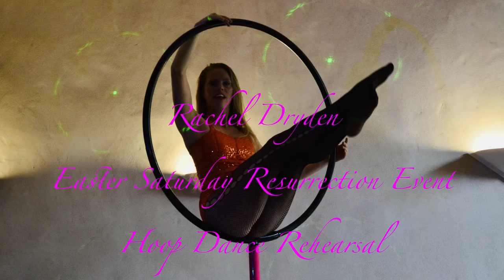Rachel Dryden Easter Saturday Resurrection Event Hoop Dance Rehearsal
Take a sneak peek backstage as Rachel Dryden rehearses her Hoop Dance routine for the Easter Saturday Resurrection Event Rehearsals for more info.